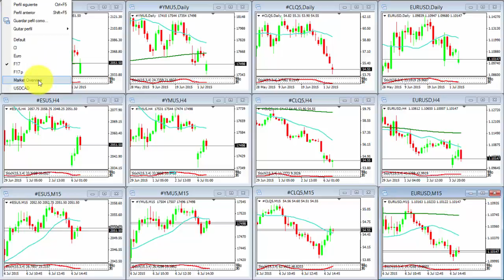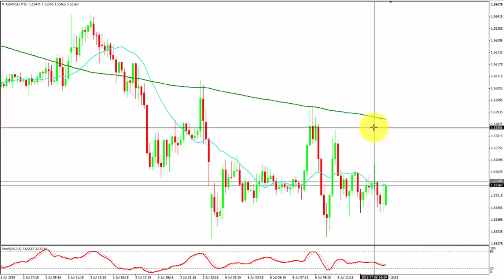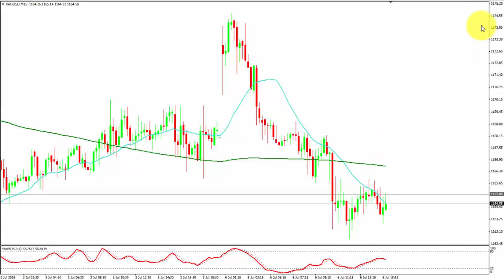Los rebotes en petroleo se venderán.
Análisis técnico de los activos mas líquidos de la bolsa de valores y Forex.
Standard and Poor´s, Dow Jones, Petroleo, USDJPY, EURUSD, AUDUSD, XAUUSD